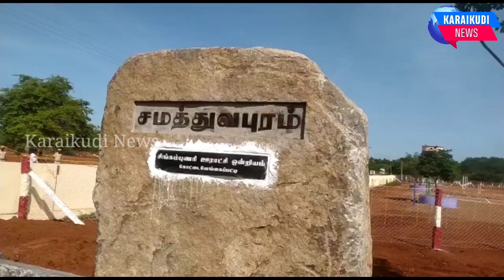பெரியார் நினைவு சமத்துவபுரத்தினை தமிழக முதல்வர் மு.க.ஸ்டாலின் திறந்து வைத்தார்...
சிவகங்கை மாவட்டம் சிங்கம்புணரி அருகே கோட்டை வேங்கைபட்டியில் l பெரியார் நினைவு சமத்துவபுரத்தினை தமிழக முதல்வர் மு.க.ஸ்டாலின் திறந்து வைத்தார்...